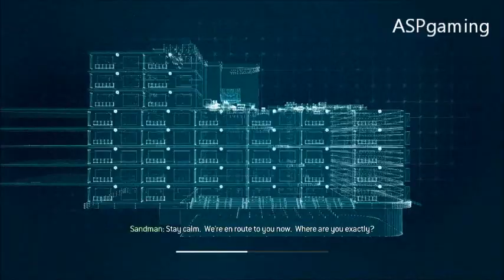Call of Duty: Modern Warfare 3 [Walkthrough] Mission 13 (Stronghold)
Here's my full walkthrough of CoD: MW3, on the PC.
This is mission 13, called 'Stronghold.'